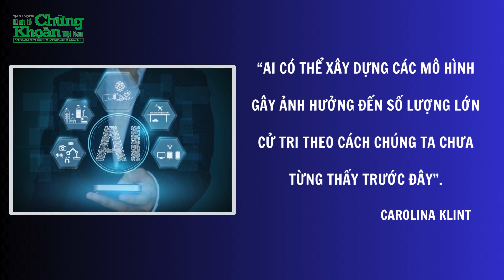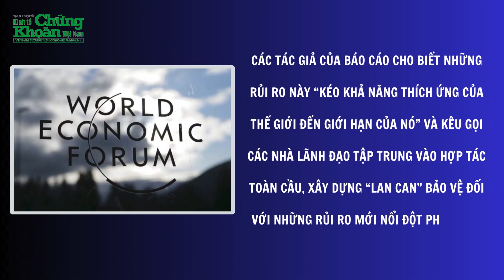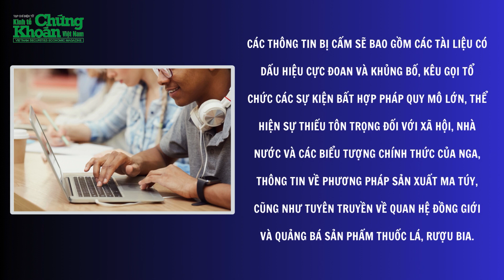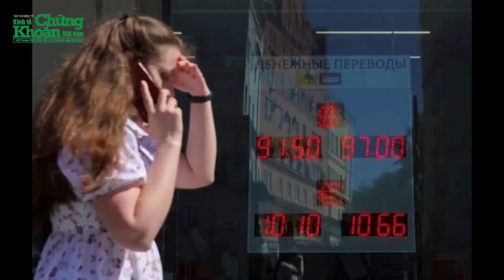Rủi ro lớn nhất năm 2024: Trí tuệ nhân tạo làm gián đoạn bầu cử toàn cầu | TCKT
Chào mừng bạn đến với kênh Youtube chính thức của Tạp chí điện tử Kinh tế Chứng Khoán Việt Nam. Kênh Tạp chí Kinh tế cung cấp thông tin chính xác, đáng tin cậy về kinh tế Việt nam và Thế Giới, kinh tế xanh, xe điện, EV, ô tô điện, tài chính, doanh nghiệp, ngân hàng, thị trường chứng khoán, khởi nghiệp, cách làm giàu,…
Kênh Youtube Tạp chí Kinh tế đề cao vai trò của giáo dục thông qua các video phân tích chuyên sâu, giúp các nhà đầu tư hiểu rõ hơn về nguyên nguyên tắc đầu tư an toàn và hiệu quả.
Với sự đa dạng trong nội dung về kinh tế Việt Nam và Thế Giới, kênh TCKT không chỉ là một nguồn thông tin mà còn là một kho báu kiến thúc đồ sộ, vô cùng quý giá cho những ai quan tâm và tham gia lĩnh vực chứng khoán và đầu tư kinh tế tài chính.
Đừng ngần ngại nhấn nút Đăng Ký để không bỏ lỡ bất kỳ video nào về kinh tế xanh, xe điện, ô tô điện, tài chính, thị trường chứng khoán, doanh nghiệp, ngân hàng, khởi nghiệp, cách làm giàu... Khán giả hãy cùng đón nhận những thông tin bổ ích trên kênh Tạp chí Kinh tế nhé